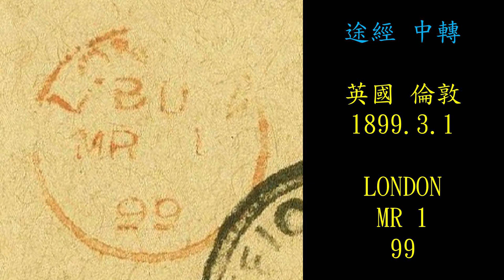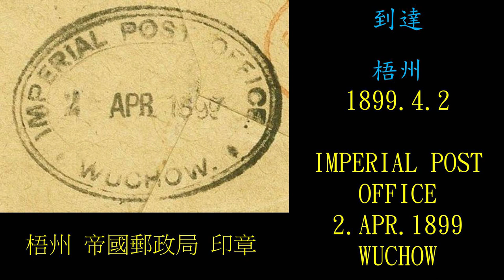信件 1899.02.27 德國-梧州海關 梧州近代開埠歷史 No.001 A Mail from Germany to Wuchow Custom House in China on 1899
A Mail from Germany to Wuchow Custom House in China on Feb 27, 1907. (Wuzhou)

開篇說明：本系列所有信件圖片均來源網路，非本人收藏或擁有。

這是一封1907年1月3日，由德國，寄往梧州海關的信件（信封）。

信封上的寄件人（地點），收件人，郵戳（地點日期）等信件往來資訊，反映並記錄了梧州開埠後，與外界聯繫溝通的歷史。

通過對比日期差，亦可大致瞭解當年郵政物流的運輸效率。